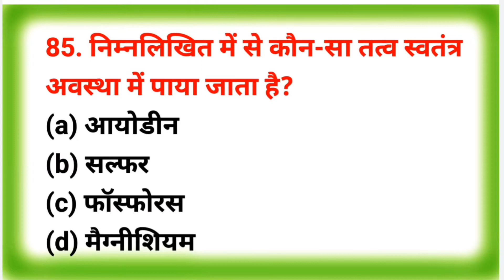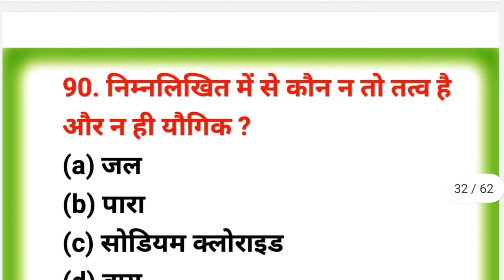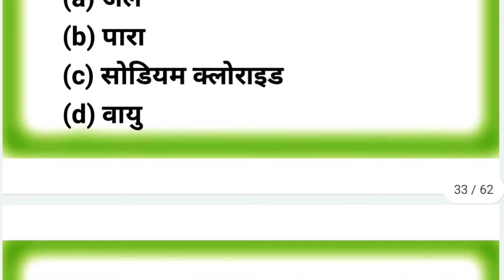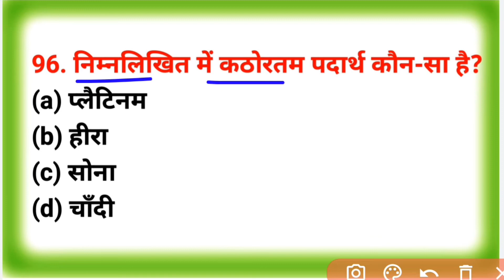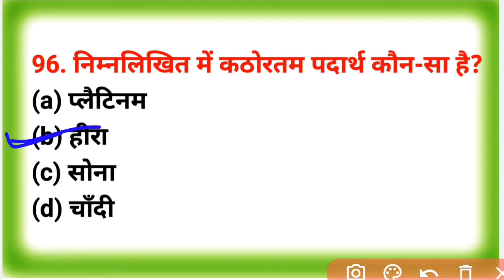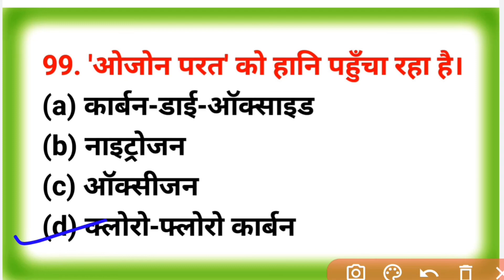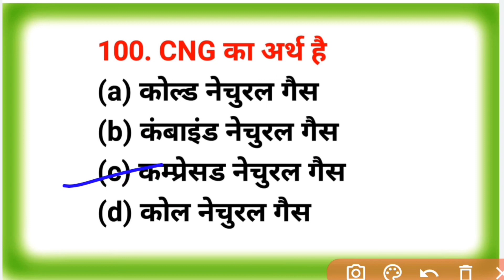railway NTPC science#sciencetrick